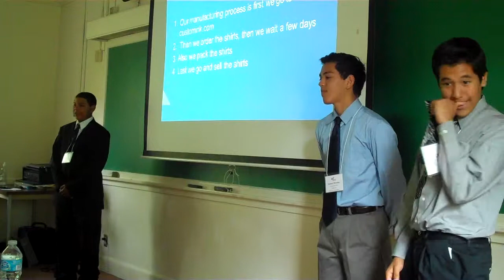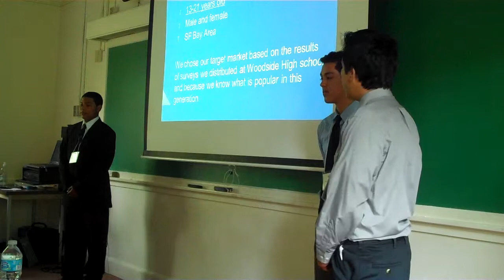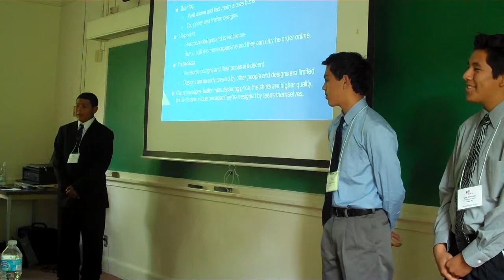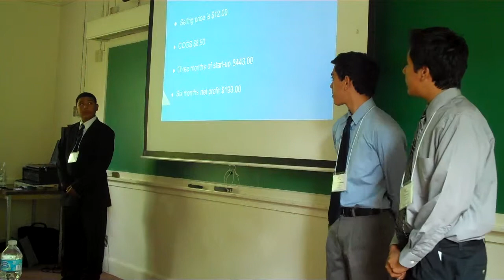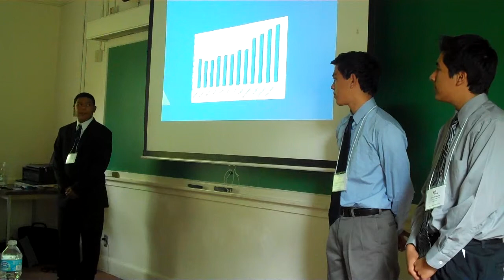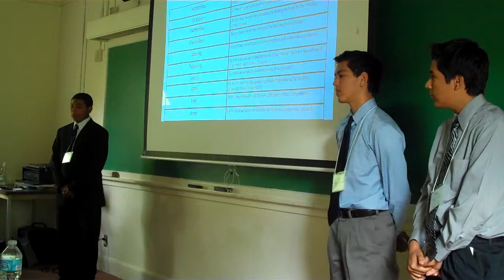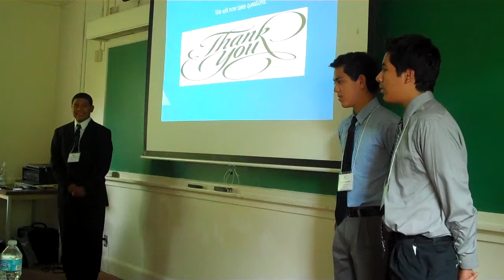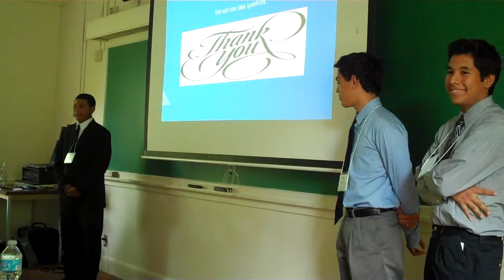Pen BPC 2014 First Round- Fresh Ts